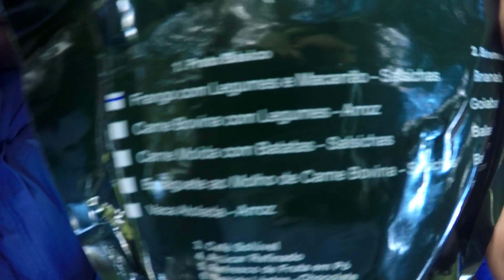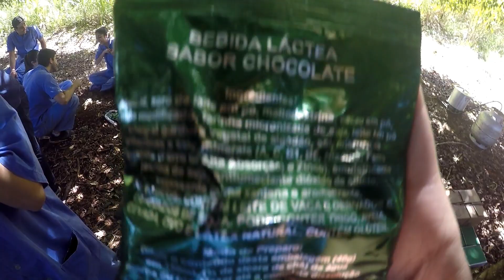CURSO DE SOBREVIVÊNCIA NA SELVA PARA COMISSÁRIOS DE BORDO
Um vlog da parte prática do meu curso de comissário de bordo. Nossa "sobrevivência na selva" foi uma experiência onde aprendemos muita coisa que com certeza nos ajudará a exercer a profissão de comissário. Mas foi um momento em que soubemos também tirar proveito mesmo das piores situações e nos divertimos bastante como vocês podem conferir no vídeo :)